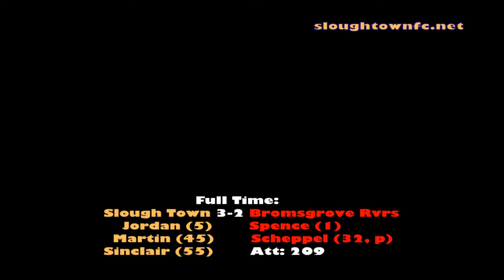Slough Town 3-2 Bromsgrove Rovers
Slough overcame old Conference adversaries Bromsgrove in five goal thriller which had a bit of everything.

Slough twice fought back from behind as a first minute goal from Spence was soon cancelled out by Danny Jordan. Rovers then retook the lead as Scheppel converted from the spot only for Simon Martin to equalise with a free header on the stroke of half time.

Slough took the lead ten minutes into the first half as Steve Sinclair slotted home a rebound and despite Rovers going down to ten men, Slough survived a late penalty miss from Scheppel to earn their three points.